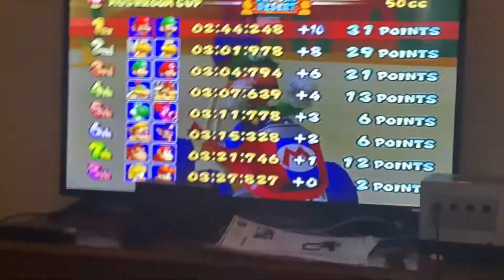Video Game Night Episode 246 (Mario Kart: Double Dash!! Mushroom Cup) Mario & Luigi